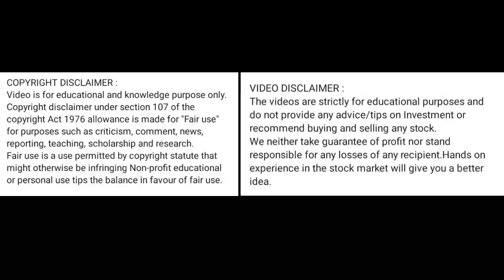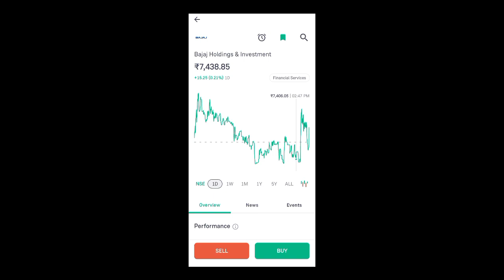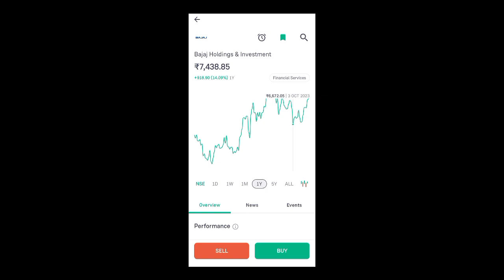bajaj holding share latest news today l bajaj holding share news today l bajaj holding share price